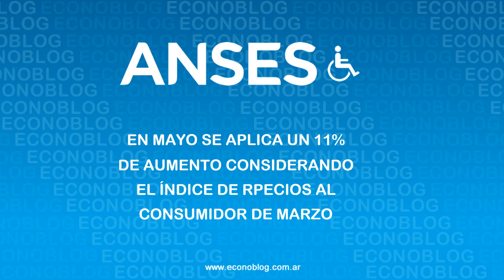Calendario de pagos a PNC en mayo de 2024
La Anses publicó el nuevo cronograma de pagos a titulares de PNC en mayo de 2024. Los beneficiarios recibirán un 11% de aumento y un bono de $70.000 ♿